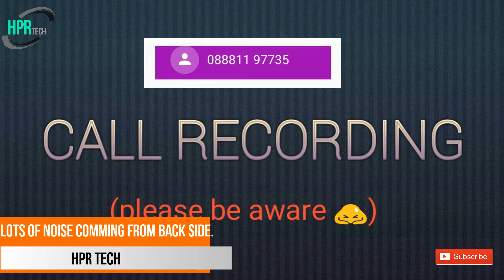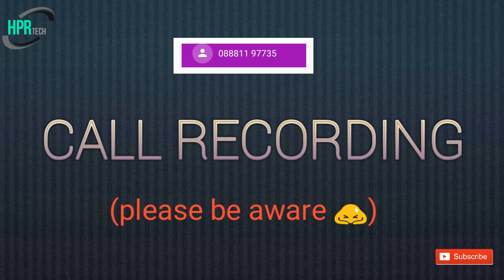PAYTM MALL SCAM WITH CALL RECORDING PROOF || BE AWARE FROM THIS|| 5000 RS SCAM|| PLEASE SHARE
HELLO GUYS,

WELCOME TO HPRTECH.

    TODAY IN TYHIS VIDEO WE ARE GOING TO DISCLOSE A SCAM DONE BY THE NAME OF PAYTM MALL.THEY BASICALLY CALLS YOU AND TELL
YOU THAT YOU ARE SELECTED AS A WINNER FRO YOUR STATE AND OFFER YOU A FREE GIFT BUT TO RECEIVE THAT GIFT YOU HAVE TO PURCHASE MINIMUM 5000 RS PRODUCT FRON PAYTM MALL
BUT YOU HAVE TO PAYMENT ON THERI MERCHANTS LINK.THEY ARE FAVE.I JUST WANT TO AWARE YOU FROM SUCH SCAM.THE VIDEO HAS ALL RECORDING WITH THEM THAT PROVES THEM FAKE.

           THEY CALLED BY NO;- 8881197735.

APPRECIATE OUR EFFORTS AND WORK BY JUST CLICKING THAT LIKE BUTTON 👍

COMMENT DOWN THE QUESTION YOUR SUGGESTION AND HELP US TO IMPROVE.

To know what is TECH TOLLI 🔥.
READ THE ABOUT SECTION OF OUR CHANNEL.😉

FOR BEING PART OF OUR TECH TOLLI 🔥

BBYEEEE